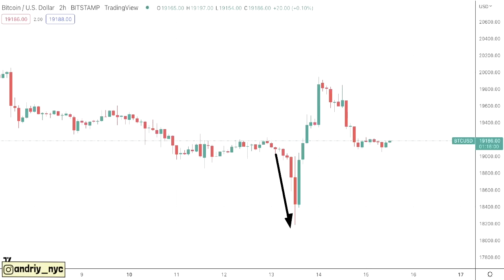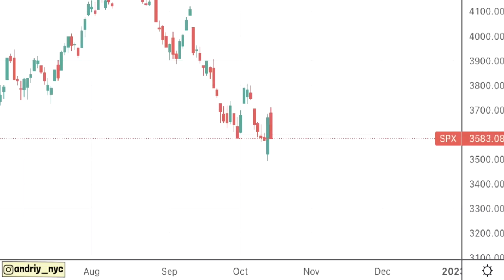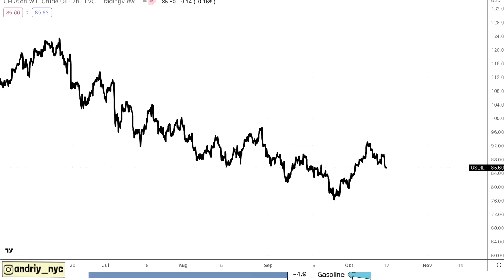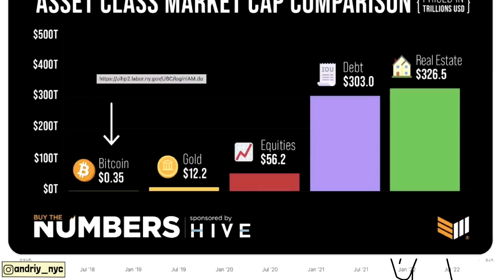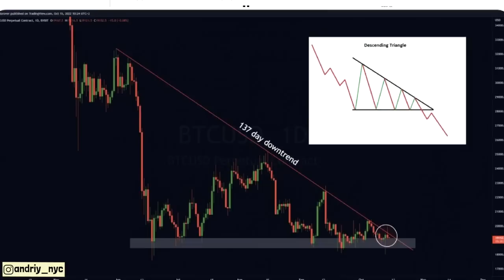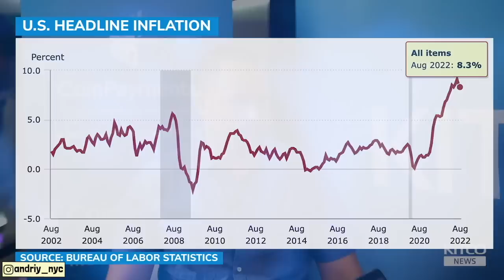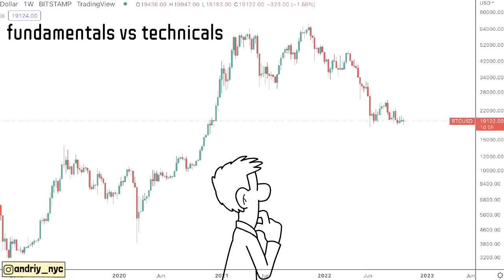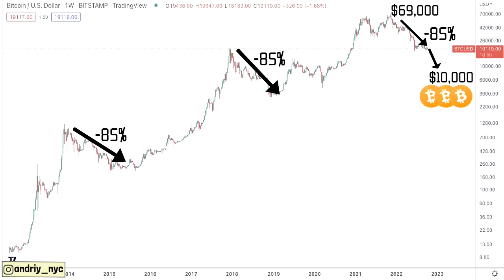The Man who Correctly Predicted Bitcoin Price in the past Explains the next BTC move!!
Welcome back to Aimstone crypto YouTube channel! In today’s video we will take a look at the number of interesting stock market and bitcoin chart then the man who correctly predicted bitcoin in the past will explain what may happen next.

🔑 BTC Wallet Address: 16EtKHG2rwH2NqA4MniK4JRhzPyv5AeiER
🔑 ETH Wallet Address: 0x1db0fa9a379e46cb205a39a0766e30d3e3d0d11e
🔑 LTC Wallet Address: LRcmBavhskBURqmw1sujV5LS8WUPvfaNj8